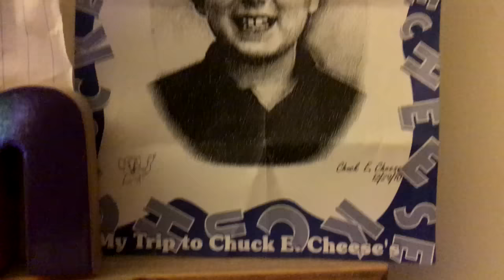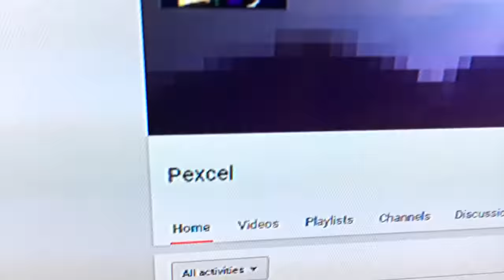THAT'S CUTE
This is cute, that's cute, you're cute.